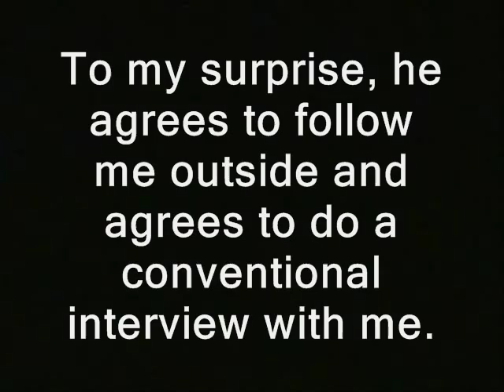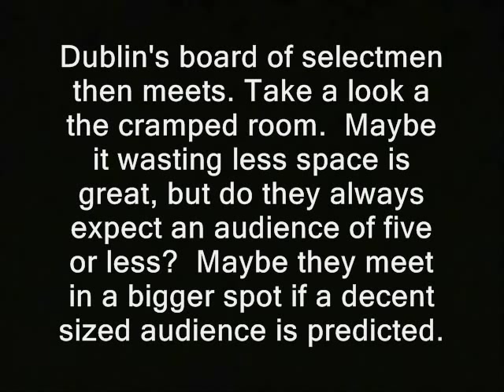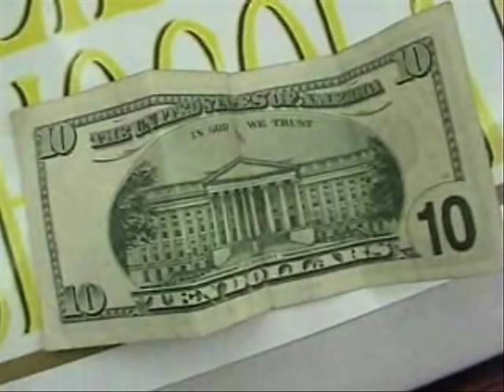Cop chief backs right to record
'Dublin, NH: While seeking politicians to ambush interview before a meeting, I bump into the police chief.  He's sort of standing still in his own space, and my rules of engagement discourage ambush interviews in that context.  To my surprise, he agrees to follow me outside and agrees to do a conventional interview with me.  Dublin's board of selectmen then meets. Take a look a the cramped room.  Maybe it wasting less space is great, but do they always expect an audience of five or less?  Maybe they meet in a bigger spot if a decent sized audience is predicted. '

Like what you see here??  Then you can donate to the Ridley Report most easily using Bitcoin.  I now take Litecoin too...